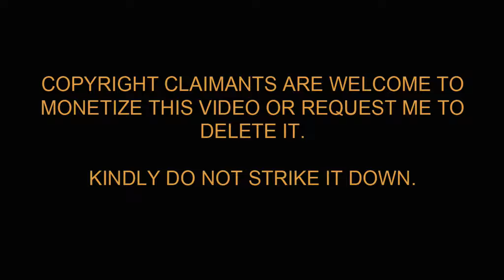Power of Youth Song Reaction | Yuvarathnaa | Puneeth Rajkumar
Power of Youth Song Reaction and Review by Nimish Halkar

Yuvarathnaa | Puneeth Rajkumar

 @Hombale Films